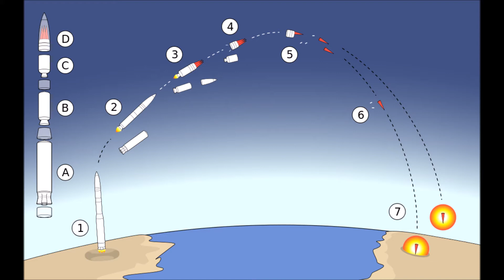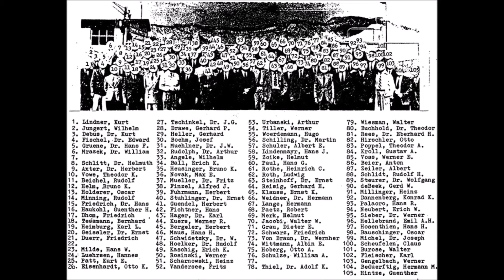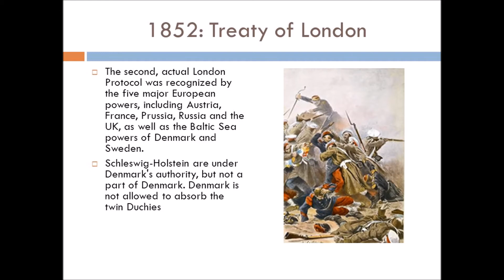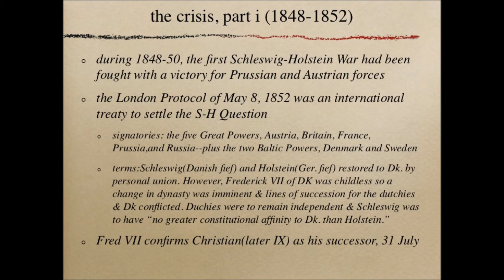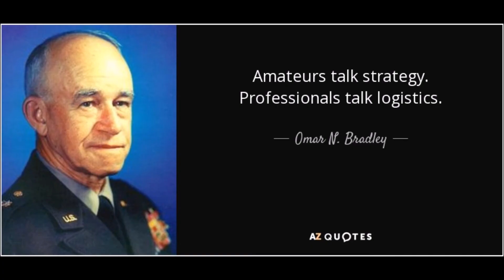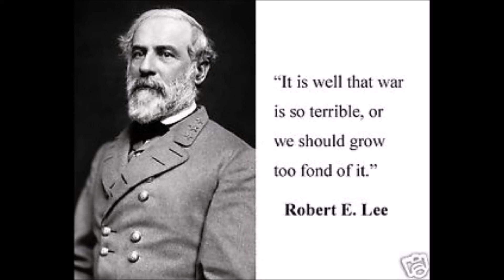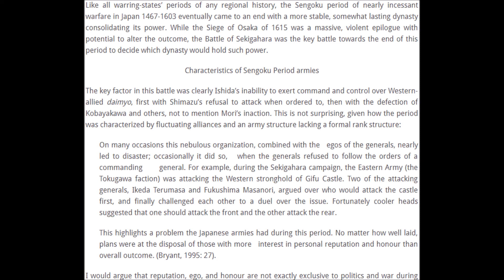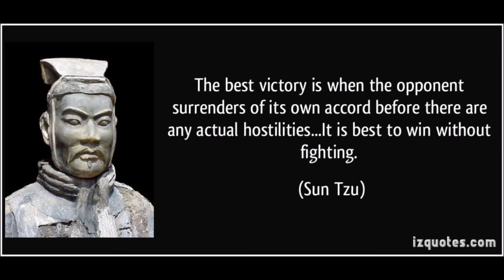Youjo Senki Saga Of Tanya The Evil Volume 1 Chapter 1 The Sky Over Norden ReEdit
Re-recording of Youjo Senki--Saga of Tanya The Evil, Light Novel, Volume 1, Chapter 1, "The Sky Over Norden" Audiobook.
My initial recording of Chapter 1 and the Prequel some months ago had an unbearably poor audio setup, and lacked a certain polish in overall quality besides.
I've added appropriate visuals and charts to accompany my reading of the text, which are synced up to the audio with what limited precision I care to muster for such a purpose.
I doubtless could do more, but such will suffice as a correction to the prior problem.
Additionally, I would like to add that as of the recording date (Wednesday April 4th, 2018) for this final missing piece of the first text, I have received unto my possession, a  copy of the second volume, for which audiobook chapter recordings shall be forthcoming at regular intervals.
With luck, the anime and Light Novels will continue to perform well, the upcoming movie does likewise, and we get a season 2 worthy of this text.
Deus Vult comrades.
Until then, Gott mit uns.
P.S.